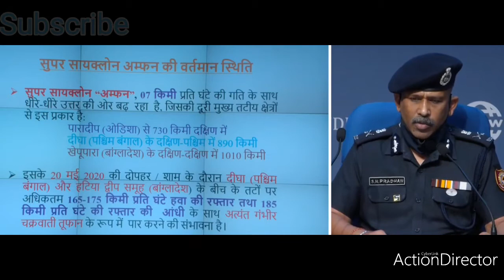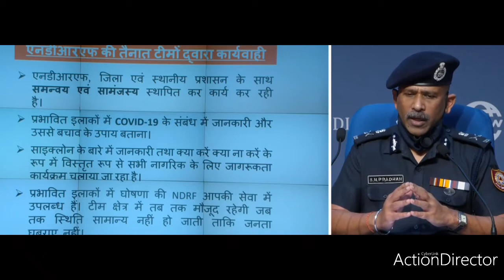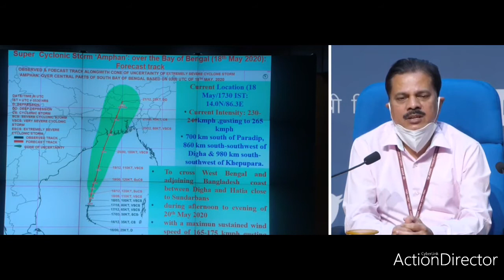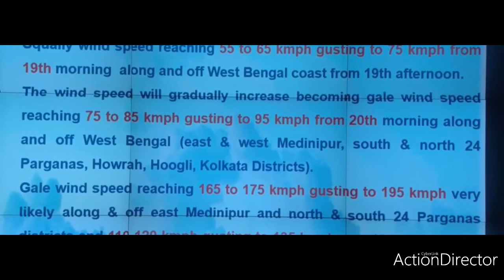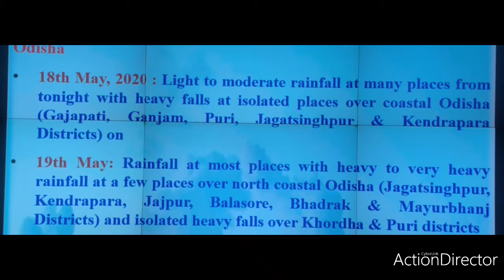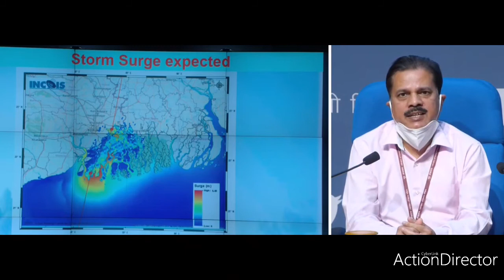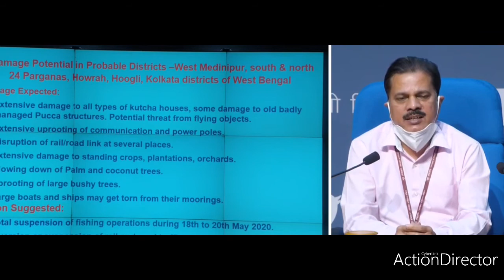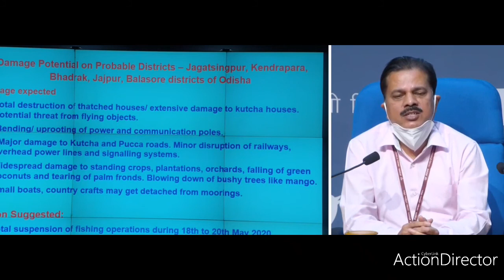DG IMP Press Meet over cyclone Amphan says NDRF DG SN Pradhan|Covid-19 Updates in India|India Update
On 24 March 2020, the Government of India under Prime Minister Narendra Modi ordered a nationwide lockdown for 21 days, limiting movement of the entire 1.3 billion population of India as a preventive measure against the COVID-19 pandemic in India.[1] It was ordered after a 14-hour voluntary public curfew on 22 March, followed by enforcement of a series of regulations in the country's COVID-19 affected regions.[2][3] The lockdown was placed when the number of confirmed positive coronavirus cases in India was approximately 500.[1] Observers stated that the lockdown had slowed the growth rate of the pandemic by 6 April to a rate of doubling every six days,[4] and by 18 April, to a rate of doubling every eight days.[5]

As the end of the first lockdown period approached, state governments and other advisory committees recommended extending the lockdown.[6] The governments of Odisha and Punjab extended the state lockdowns to 1 May.[7] Maharashtra, Karnataka, West Bengal and Telangana followed suit.[8][9] On 14 April, Prime minister Narendra Modi extended the nationwide lockdown until 3 May, with a conditional relaxation after 20 April for the regions where the spread had been contained.[10]

On 1 May, the Government of India extended the nationwide lockdown further by two weeks until 17 May. The Government has divided the entire nation into three zones—green, red and orange—with relaxations applied accordingly.[11]